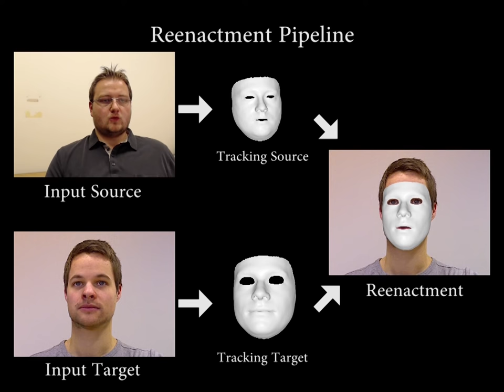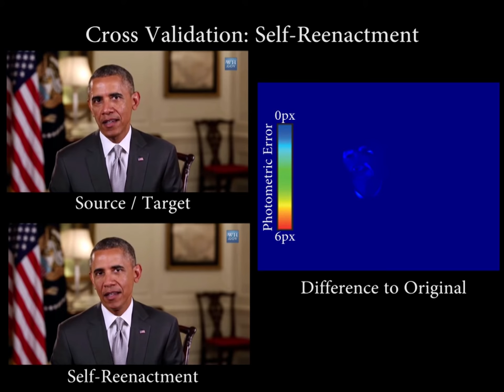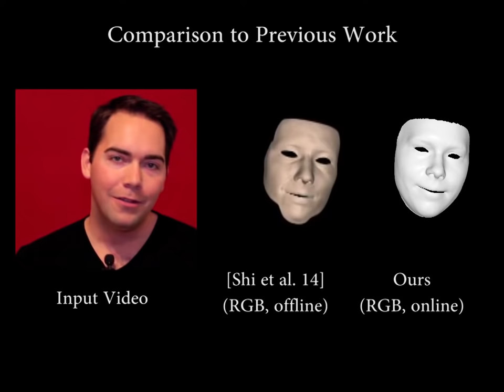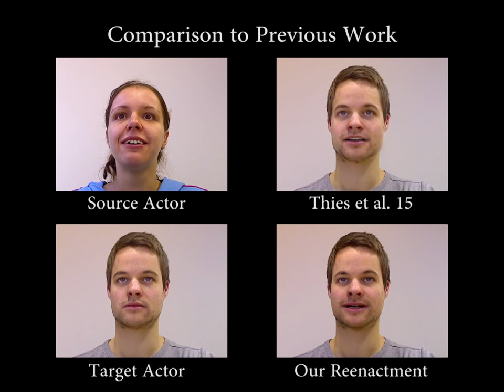Face2Face - Rzeczywistość nie istnieje...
"Żyjemy w świecie symulacji, w którym najwyższą funkcją znaku jest wymazanie rzeczywistości i jednocześnie ukrycie jej zniknięcia." - J. Baudrillard

Link do tekstu "Face2Face: Real-time Face Capture and Reenactment of RGB Videos" tutaj

Książka o Mechanizmie rytualnym w formie darmowego e-booka
pojawi się na przełomie września-października 2016.
LINK TUTAJ:
lub mechanizm.rytualny@wp
Łukasz P. Michoń - dr. nauk humanistycznych, badacz głębokich struktur, animator procesów społecznych, doradca, popularyzator wiedzy zaawansowanej, otwarty na eksperymenty oraz współpracę.